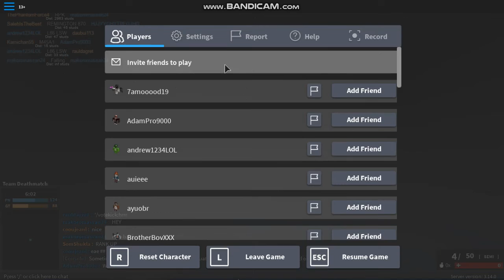RAGE CONTENT WARNING! the SR 23M in action! Phantom forces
Phantom forces today a better tomorrow lol but seriously i aim better at fortnite bcz of this. lel